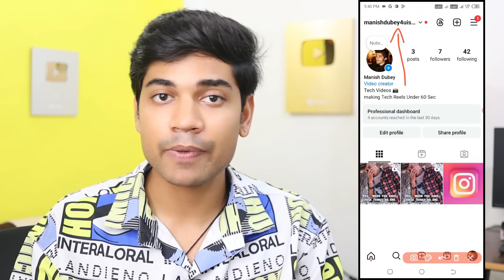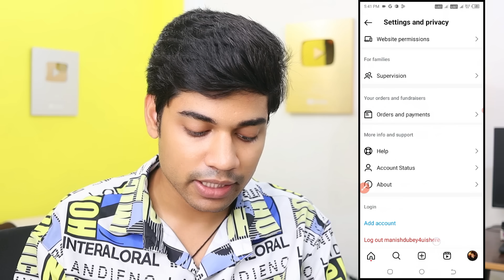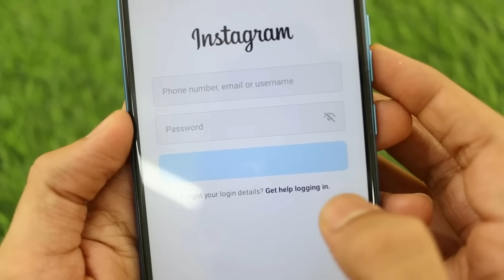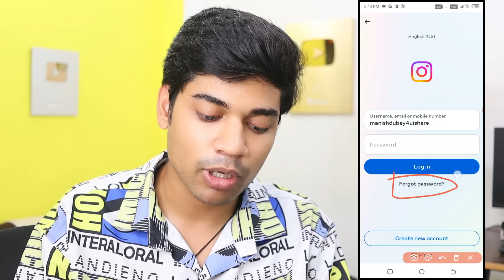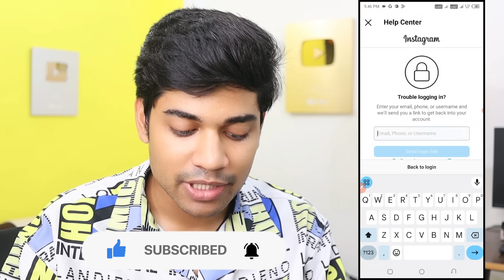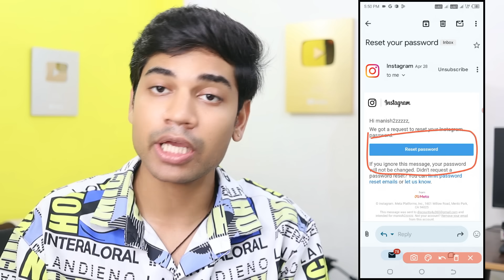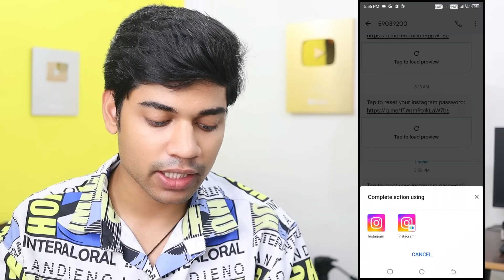How to Login Instagram if you Forgot your password without email and phone number in 2024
Google Account Ka Password Kaise Pata Kare | How To Find Google Account Password | Google password

TOPIC COVER IN THIS VIDEO :
how to login instagram account if you forgot your password 2024
how to login inatagram account without email and phone number 2024
how to recover instagram account without email and password 2024
how to recover instagram account without phone number and password
inaragram ka password kaise pata kare 2024
bina password ke instagram login kaise kare 2024
instagram account recovery 2024
instagram account recover 2024
login instagram account without email and phone number 2024
Insta id recover 2024
 instagram account recover kaise kare without password without email and phone number 2024
 instagram ka password kaise pata kare without phone number and email 2024
 instagram ka password kaise pata kare without email and phone number 2024
6. instagram password kaise pata kare apna 2024
7. instagram password kaise pata kare without phone number and email 2024
8. login instagram account 2024
9. password instagram id 2024
10. instagam login without email phone number 2024
11. how to login instagram without password 2024
12. how to login instagram id 2024
13. login instagram id without password 2024
14. how to login instagram without phone number 2024
15. instagam login if forgot password 2024
16. how to find instagram forgot password 2024
17. how to login old insta id 2024
18. instagram password kaise pta kare 2024
19. how to recover instagram account 2024 instagram 2024 new update

MY Gears 👇
25 MM Lens
50 MM lens